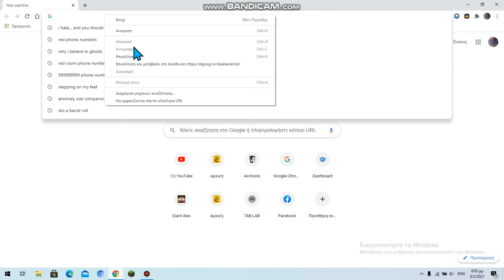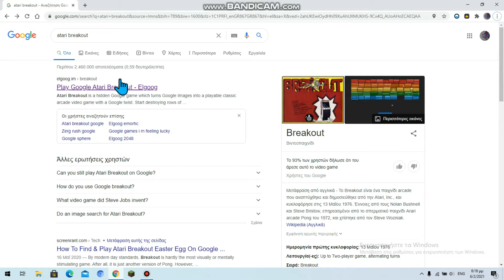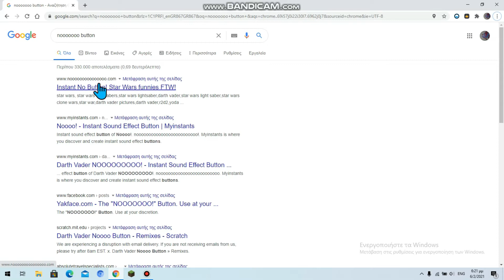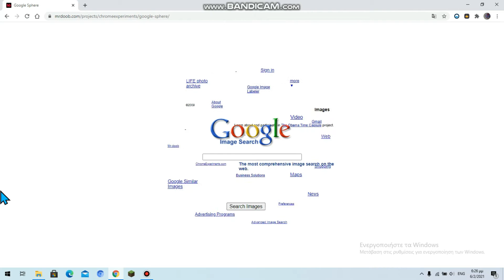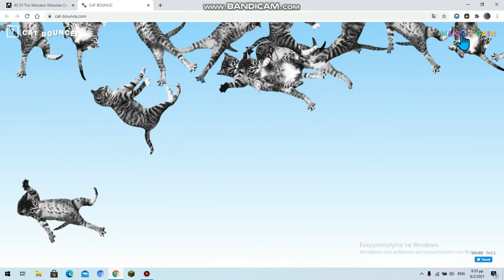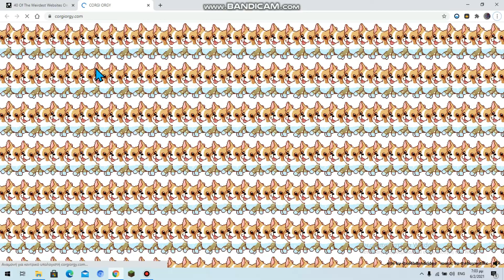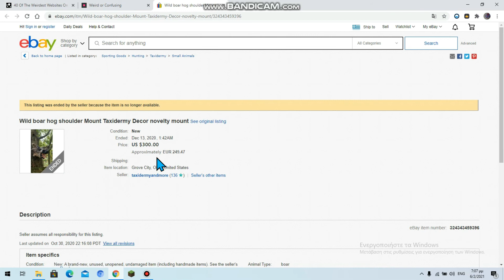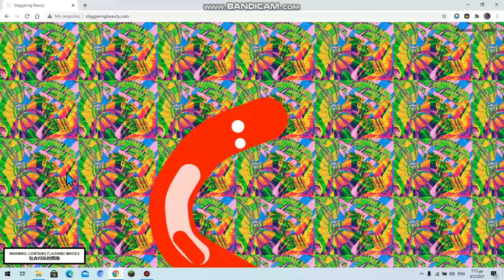Περιεργα sites στο google